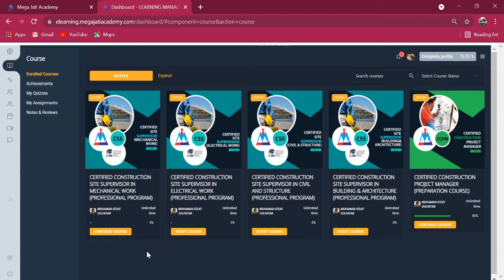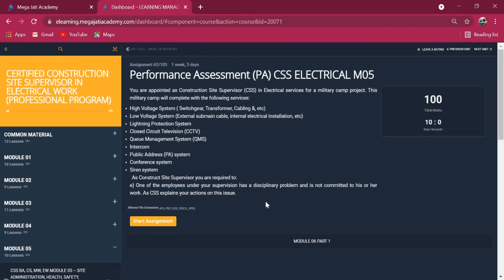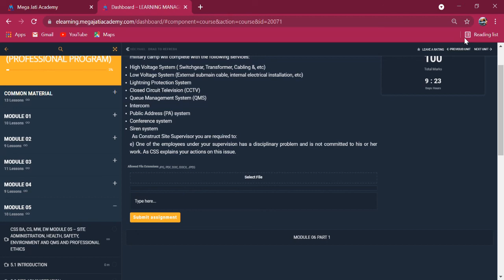How to take KA and PA in LMS